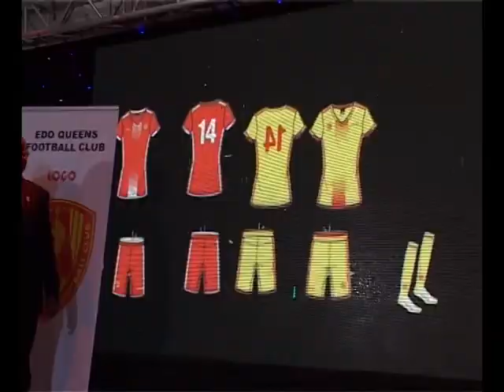SECTORAL REVIEW ON SPORTS SECTOR IN EDO STATE IN 2019